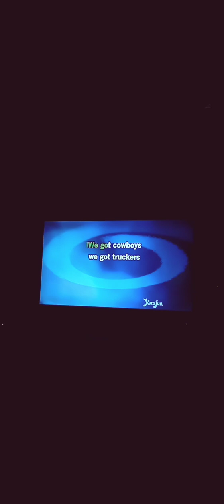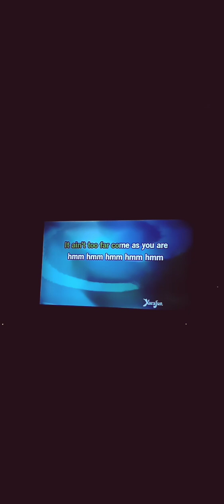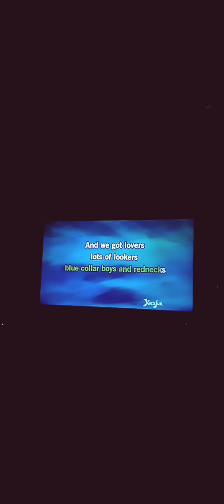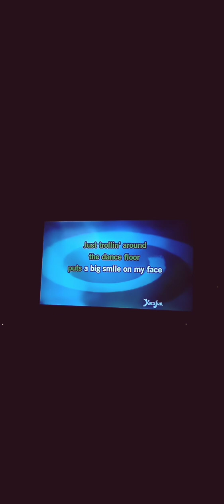I Love This Bar